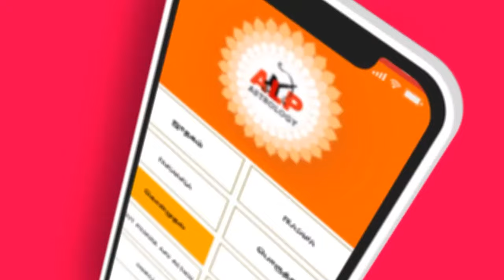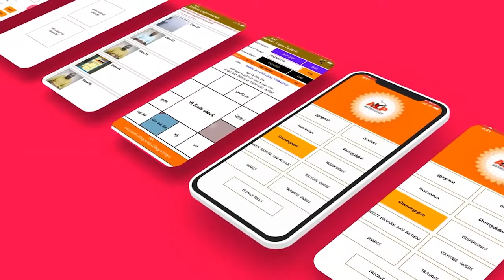ஜாதக படி மறுமண திருமண வாய்ப்புள்ள ஜாதகம்